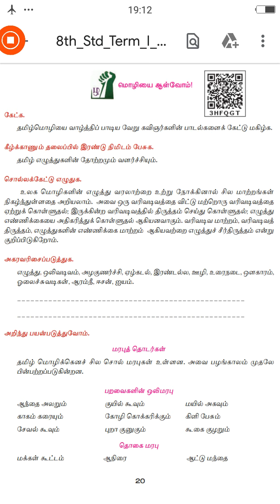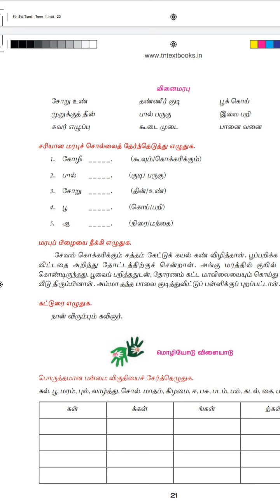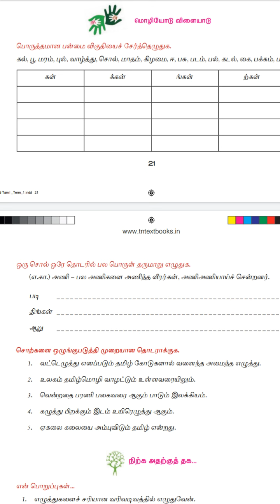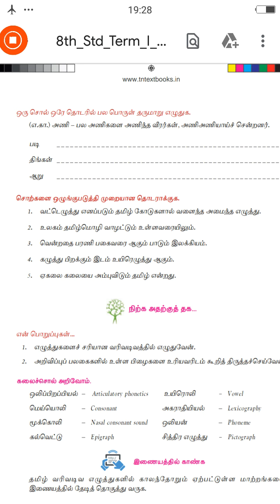18.08.2020. Class 8.Tamil